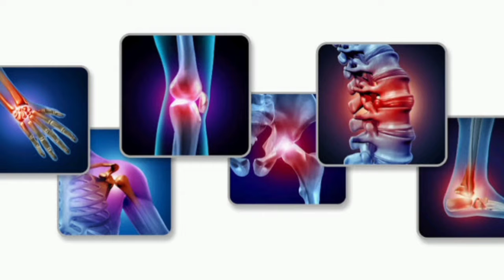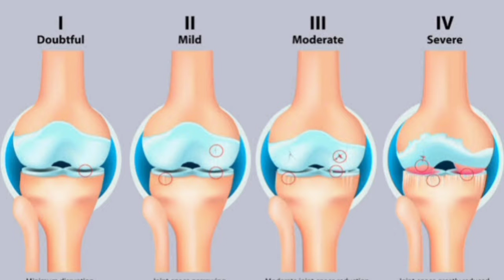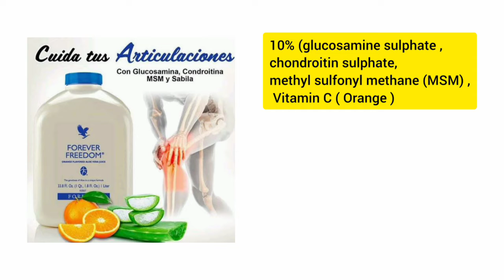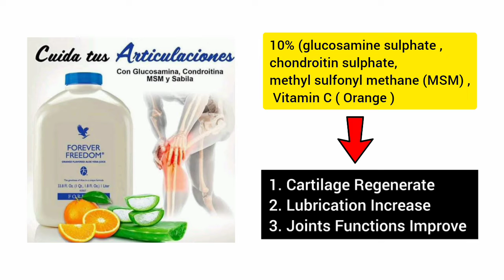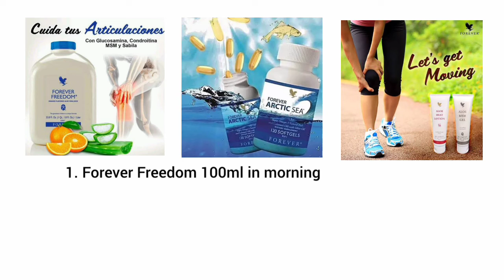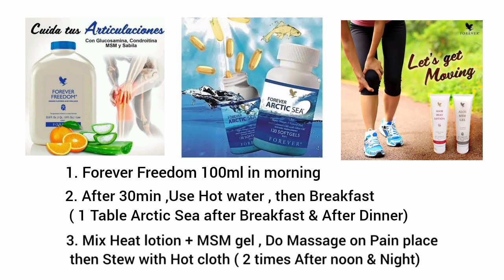Forever Freedom Benefits || Forever Freedom के फायदें || Gaurav Kumar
Gaurav Kumar
From - Ramgarh Jharkhand ( India )